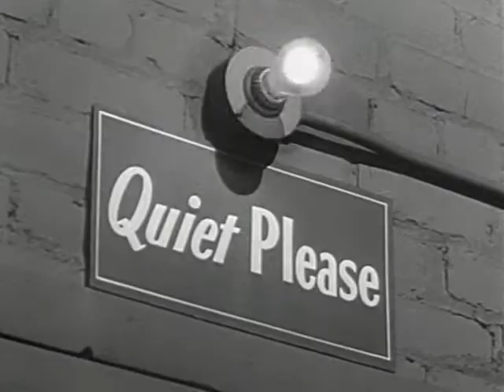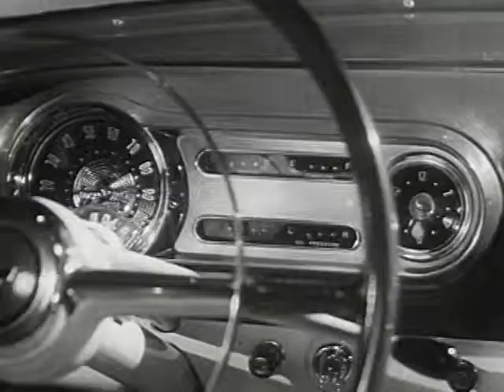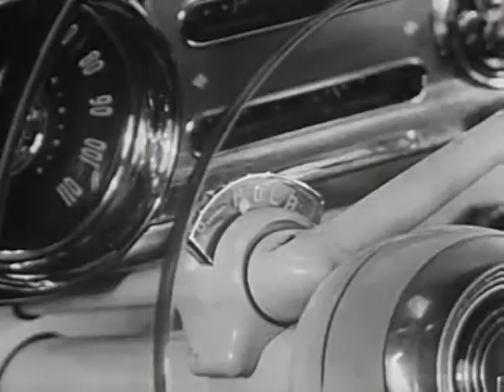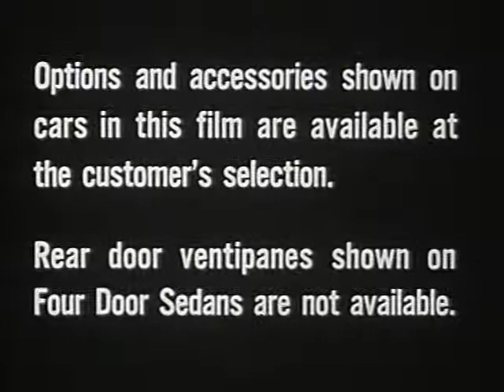General Motors - Chevrolet - A Great New Star - Long Form Cinema Commercial - 1952